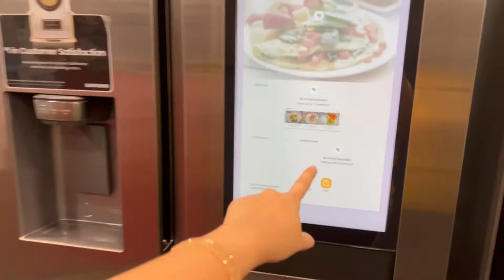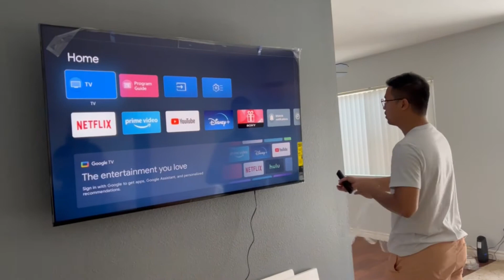Our New Home (apartment2022)